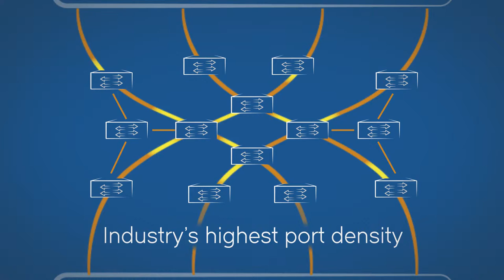Brocade G620 Video Wall Explainer Video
This version of the G620 2-Minute Explainer Video we produced tells the story without narration